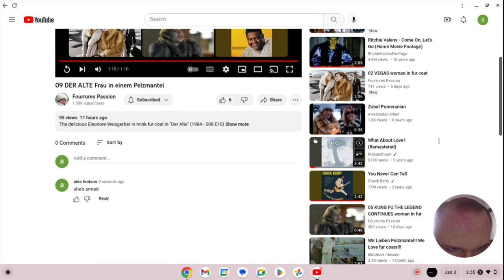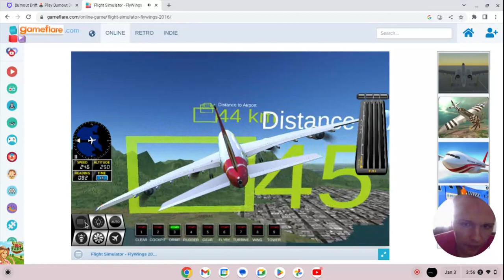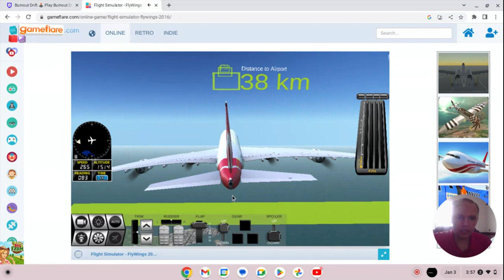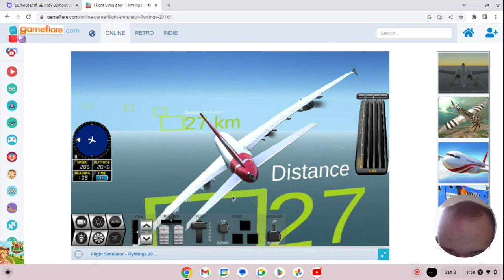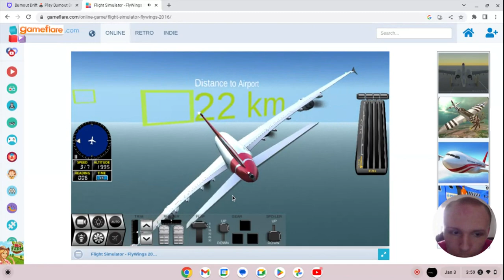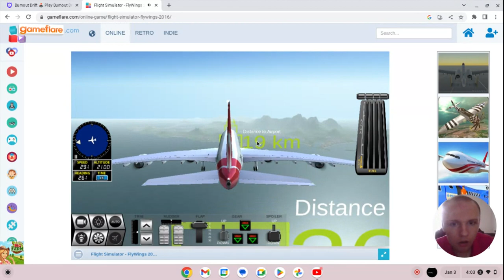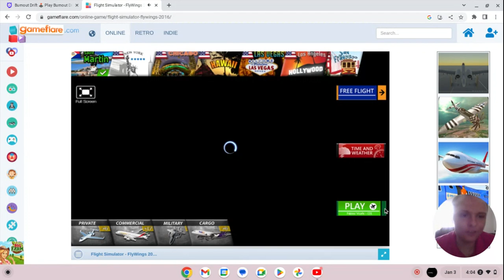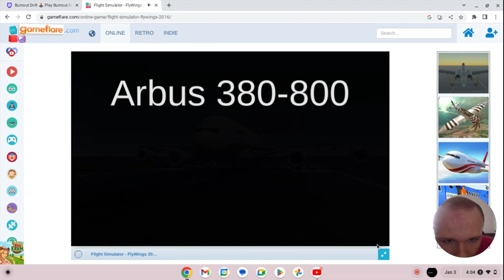airbus A380 level 3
barrel rolling and landing on the water (but we crashed like 3 times before we could beat level 3